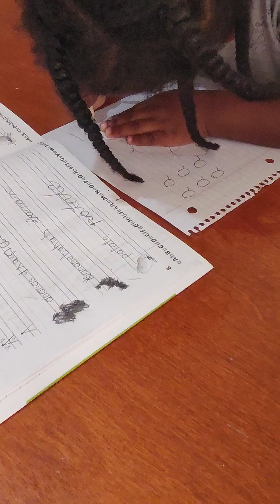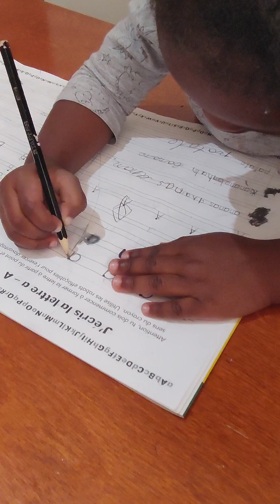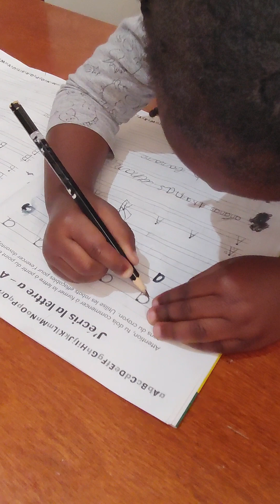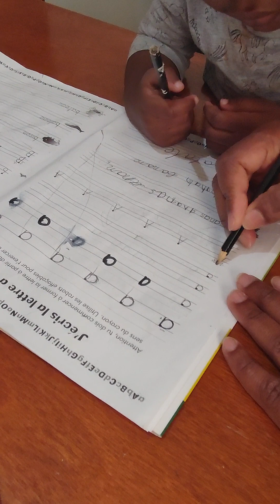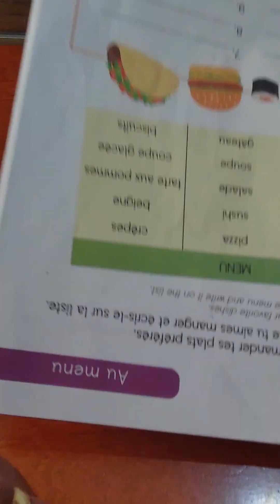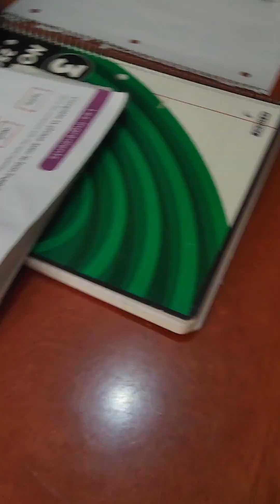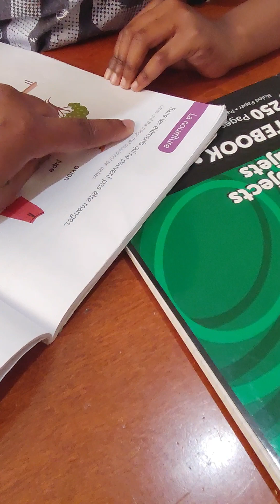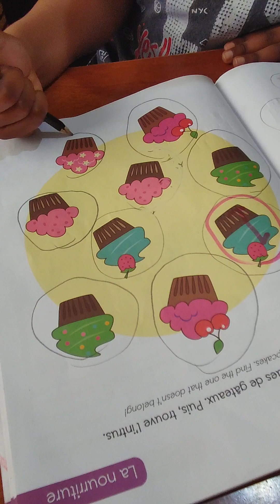Let's Do Homework With The Kids